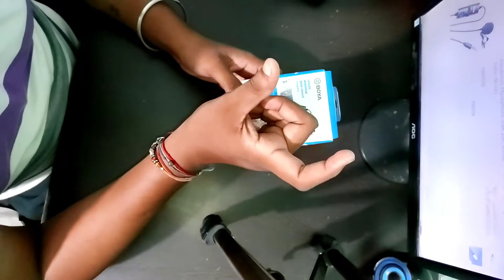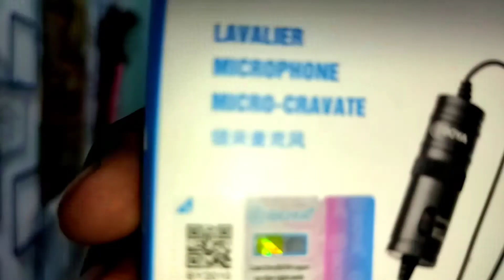ओरिजिनल बोया माइक कहां से खरीदे || boya by-m1 mic best for youtube video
Hello friends

boya mic

1. Simpex DSLR Tripod HW 720 Heavy Duty Camera Tripod =
2. BOYA AriMic Microware BO-YA BY-M1 3.5mm Lavalier =
3. GoPro Hero 8 Black CHDHX-801 12 MP Action Camera =
4. Canon EOS 80D 24.2MP Digital SLR Camera (Black) =
5. Digicare Vlogging Kit for Mobile Phone & Digital Cameras =